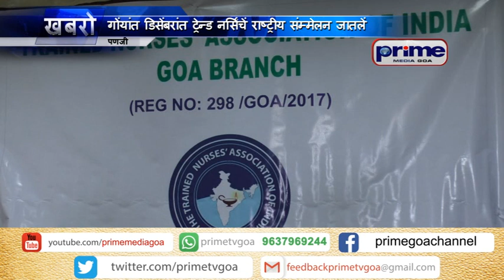GOA TO HOST NATIONAL CONFERENCE OF NURSES IN DECEMBER